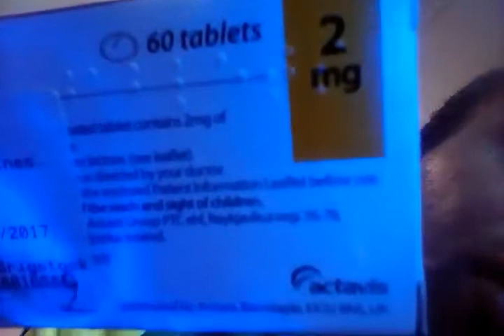How to control mental illness, bad thoughts & Satan on MED's!!! Must listen!?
Always use the blood & plea the blood of Jesus against Satan & worship/Praise to Jesus/God no image at all please.